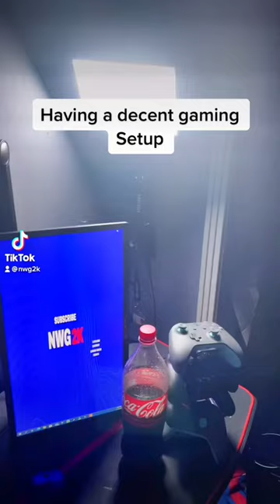Have a decent gaming setup until …..